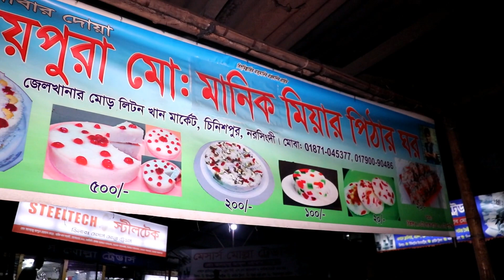মানিক ভাইয়ের বিখ্যাত ভাপা পিঠা এক পিস এর দাম ১০০০ টাকা নরসিংদী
আমাদের সোশ্যাল মিডিয়ার ঠিকানা গুলো যথাক্রমেঃ
 স্বপ্ন টিভির অফিশিয়াল ফেইজ বুকঃ পেজ  লিংকঃ
আমাদের সকল ইউটিউব চ্যানেলের লিংক
👉@STV Press
👉@Alamin Vlog BD
👉@Jibon Kotha